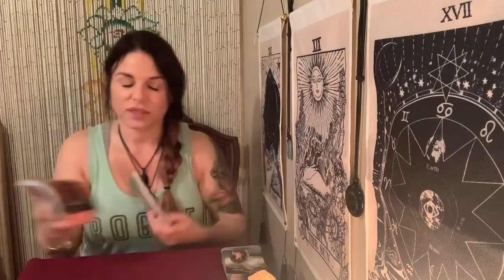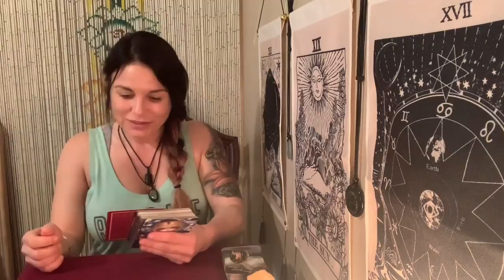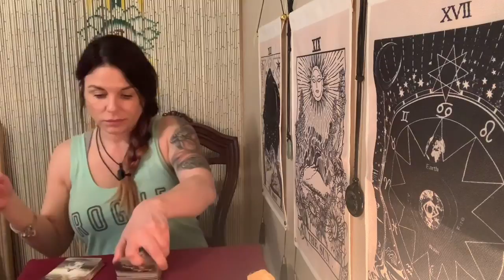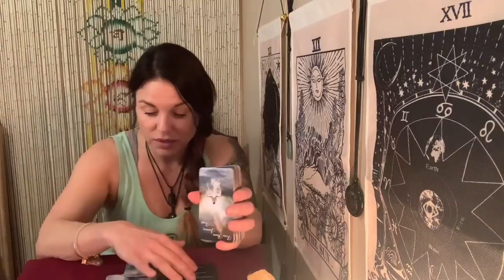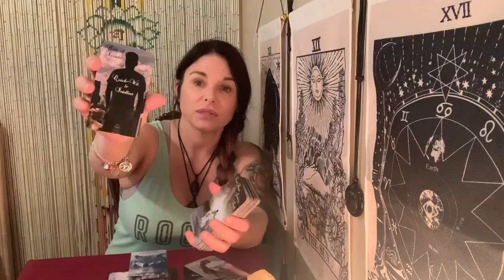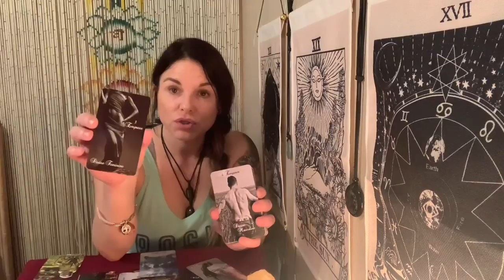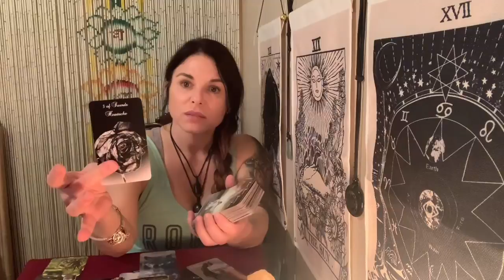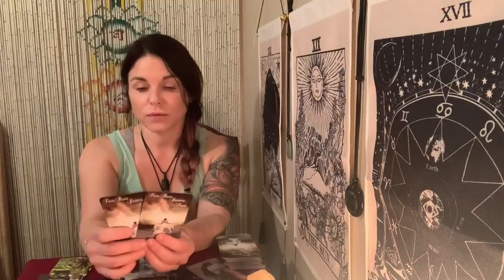AQUARIUS ♒️ “A RETURN FROM THE PAST TRIGGERS YOU; NEW LOVE” END OF MARCH 2021 LOVE TAROT ❤️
🌟EXTENDED READ: NOT SO SINGLE ANYMORE!
🌟WATCH ME EVERY LIVE WEDNESDAY 7pmEST❤️
🌟I AM BOOKING PERSONAL READINGS!!!

Baddison
C/O Lisa Diaz
Attn: Frankie’s Tarot
5224 w state road 46

MY WISHLIST

☀️MYSTIC MOON ORACLE: TWIN FLAME JOURNEY DECK; found on Etsy ☀️
ARCANUM TAROT
THE STEAMPUNK TAROT
THE GILDED TAROT
THE UNIVERSE HAS YOUR BACK
MOONOLOGY ORACLE CARDS
LIGHT SEERS TAROT
THE ROMANCE ANGELS TAROT ORACLE
THE NAKED HEART TAROT
ALICE & WONDERLAND